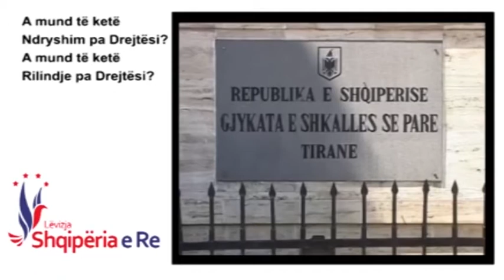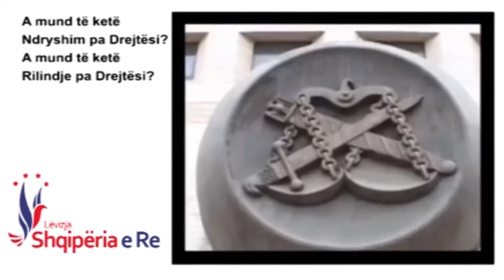Nuk ka dhe nuk ka per te pasur kurrfare zhvillimi pa Drejtesi!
Pa drejtesine qe krijohet dhe ndertohet ne te verteten, nuk mund te kete fushata me ngjyra te bukura, konventa me recitime te mesuara permendsh e kurrkund te ndjera ne shpirt, konferenca shtypi te stisura sipas keshilltareve te importuar prej kombinateve qe prodhojne stereotipe e prototipe zyrtaresh partiake, por kurrnjehere zgjidhje per popullin tone.
Nuk mund te lihet Shqiperia te zvarritet me tej ne xhunglen e te pavertetave qe gelojne rreth e perqark jetes se kujtdo shqiptari qe i bie per shkurt cdo muhabeti dhe ndodhie a ngjarjeje te zakonshnme a te jashtezakonshme, sepse ne kete menyre i bie me kollaj dhe me lehte per momentin, edhe pse me vone "i del per hundesh", sepse xhungla e te pavertetes dhe e padrejtesise fillon e behet nje grope "qenefi" plot llum, e cila terheq brenda edhe burrin a gruan me te mire ne dukjen e pare, qe ne fakt edhe ne te paren edhe ne te mbrapmen dukje, vec shkurt i kish pas rene, andej nga xhungla e rrenave, apo genjeshtrave perndryshe, per ta pasur me te lehte anashkalimin e te vertetes. Kesaj i thone ti besh gropen vedit, ne nje fare menyre, mirepo do te na duhej qe per tu ndare njehere e mire nga ky llum rrenash, te benim te mundur nje ore e me pare ndarjen e shapit nga sheqeri, apo ndarjen e te vertetes nga genjeshtra apo soji i rrenave.

Per te ndryshuar apo rilindur Shqiperia, per tu zhvilluar ne dhe gjithe kombi yne, pikesepari na duhet nje qasje e Re. Na duhet te fillojme me kembengulje qasjen drejt Shqiperise se Re, pa korrupsion, plot me solidaritet, plot vertetesi dhe drejtesi, pa genjeshtra dhe pa anashkalim te te vertetes.

Edmond Vlashaj, Kryetar i Partise, Levizja Shqiperia e Re.